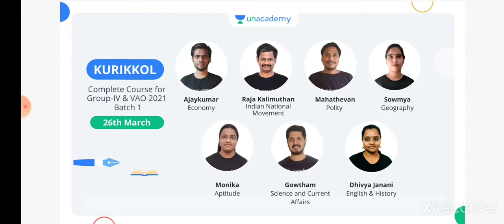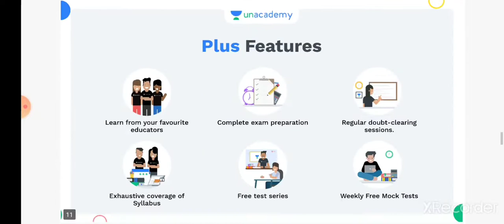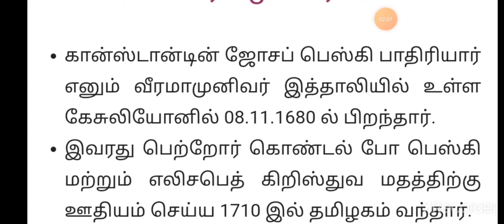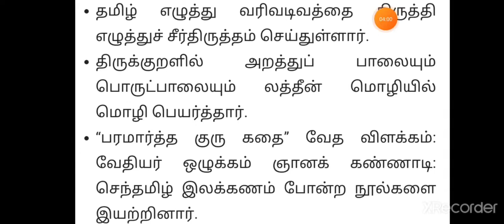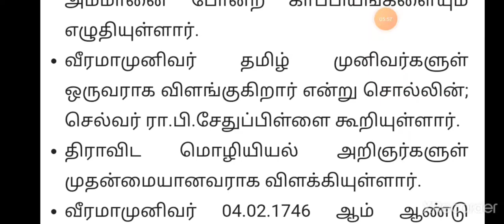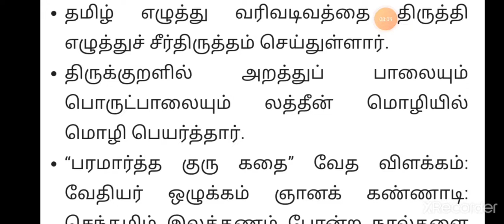TNPSC TAMIL வீரமாமுனிவர்